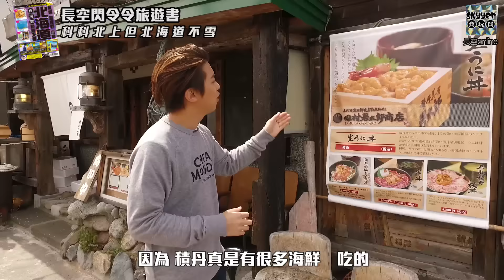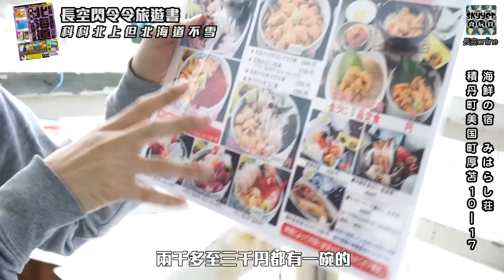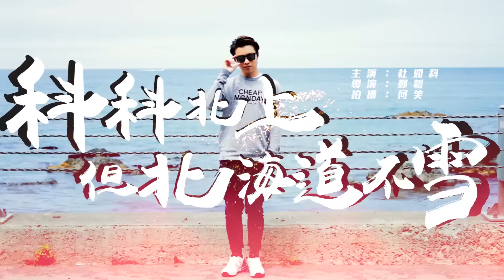科科北上但北海道不雪 - 第四回 - 積丹。海膽